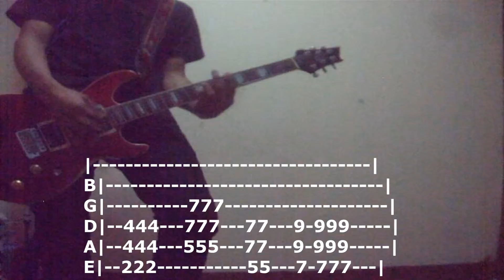tokio hotel - der letzte tag\final day live(tab/lesson)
***zimmer 483***
der letzte tag Tokio Hotel.